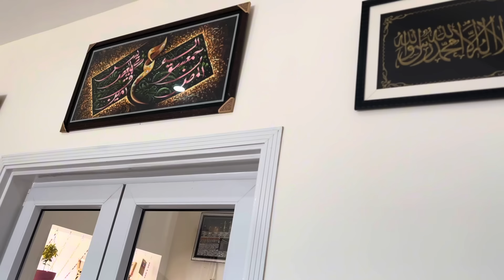Kashmiri Dolly Villa Tour | House Tour In Pakistan Kashmir | My Complete House Tour Pakistan Kashmir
Asalamualiykum Everyone, today we will showing you,, Kashmiri Dolly Villa Tour |House Tour In Pakistan Kashmir | My Complete House Tour Pakistan Kashmir ,video and like and subscribe, please leave a comment down belw
daily routine
morning routine
productive morning routine
daily routine
KASHMIRI DOLLY